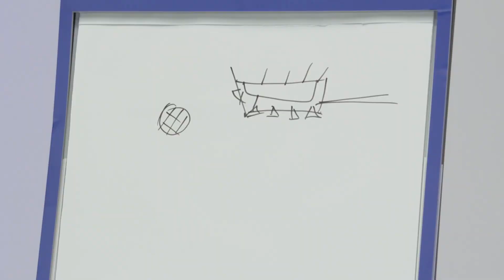🏆 The House of WePlayStrong RETURNS! | Eindhoven 2023 | SUBSCRIBE NOW 🚨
Join our hosts Rocky Hehakaija and Fadumo Olow to enjoy exclusive live content with some of the BIGGEST names in women's football; Beth Mead, Selma Bacha, Shanice van de Sanden, Conny Pohlers, Julie Fleeting, Lotta Schelin and many more!

Highlights will include:
Keynote speech from Khalida Popal
Q&A with UWCL legends
A special UWCL Final-themed episode of the Euronics Predictor Show
Skills for Life Hall of Fame
Gatorade Sports Science Institute exhibition & VISA pop up
Fashion showcase of our Greatest Moment Tees & Adidas Bucket Hats